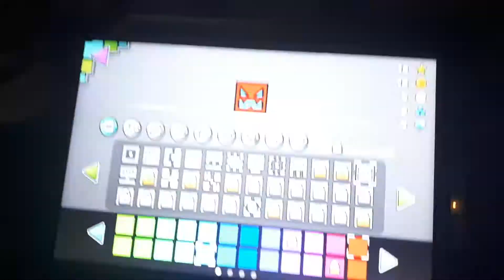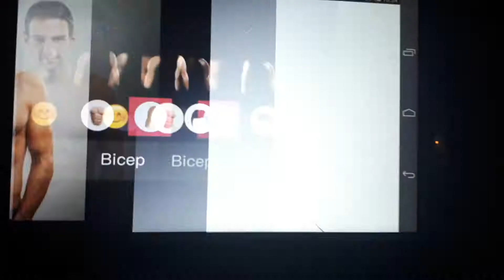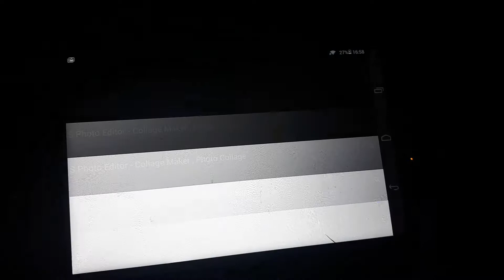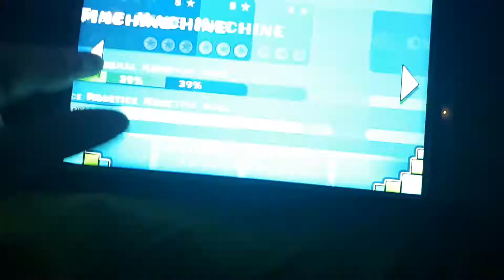Es imposible pasarse este juego geometry dash